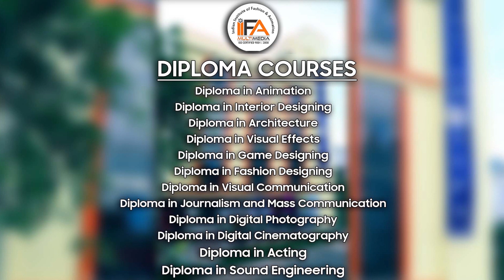Top 10 Animation Colleges/Institutes in India | Certificate, Diploma, Degree Course, Admission, Fees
Choosing a good institute is crucial for your child's future. An institute should provide a balance of learning and future opportunities. The purpose of an institute is not to flaunt the powerful hardware and good amenities, it is to mold a child into a dynamic personality who is ready to embrace and adopt all the future challenges in their way.

Here is a list of the top 10 best animation institutes in India

1. Indian Institute of Film & Animation (IIFA Lancaster Degree College)
    Location- Bangalore

2. National Institute of Design (NID)
    Location- Ahmedabad
3. MAAC (Maya Academy of Advanced Cinematics)
    Location- Delhi, Mumbai, Pune, Nagpur, Maharashtra
4. Asian Academy of Film and Television
    Location- Noida
5. Picasso International Animation – VFX – Gaming College
    Location- Delhi, Hyderabad, Ghaziabad, Lucknow, Bangalore, Chandigarh, and Udaipur
6. Industrial Design Centre (IDC), IIT Bombay
    Location- Mumbai
7. Arena Animation
    Location- Delhi, Bangalore, Noida & Mumbai
8. World University of Design
    Location:- Sonipat, Haryana
9. Artemisia College of Art & Design (ACAD)
    Location- Indore
10. Amity University
    Location- Mumbai

Which college is best for animation?
Which animation course is best?
Is animation a good career in India?
How much does the animation course cost?
Is IIFA Multimedia best for animation courses?